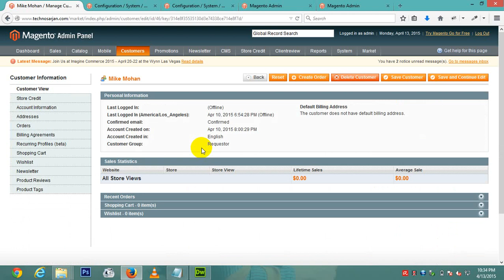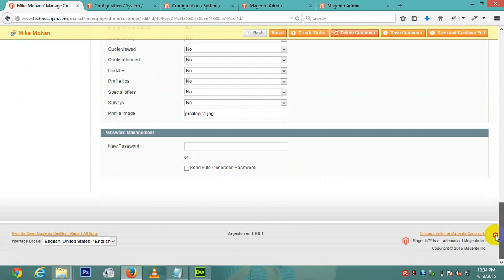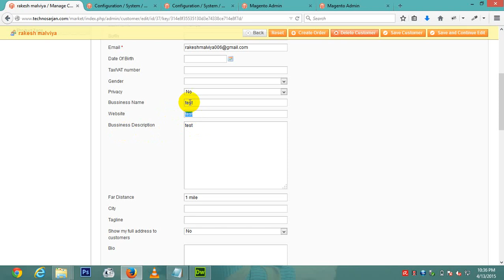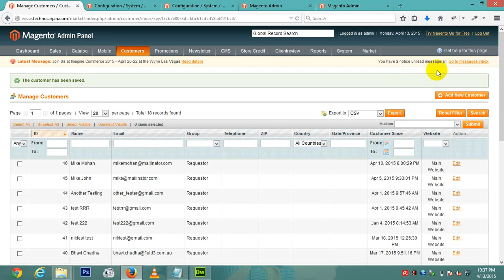Manage users in admin panel - Thumbtack clone